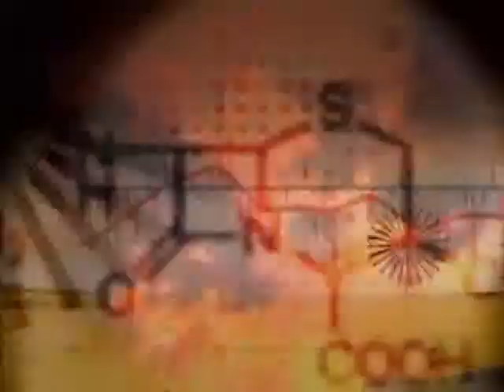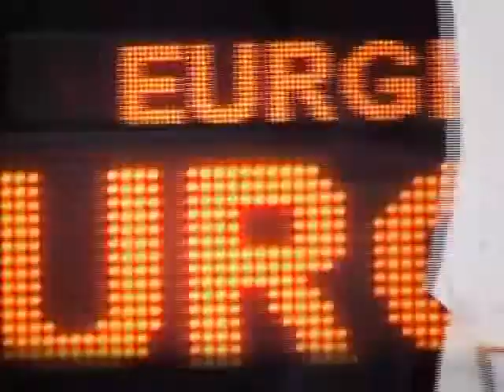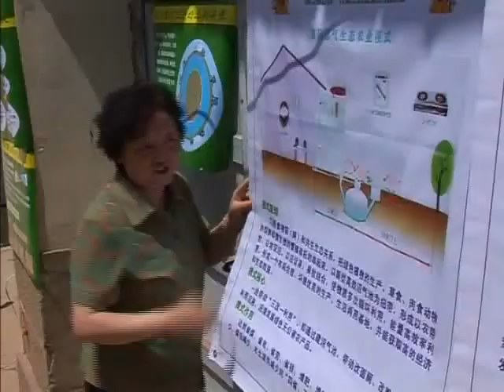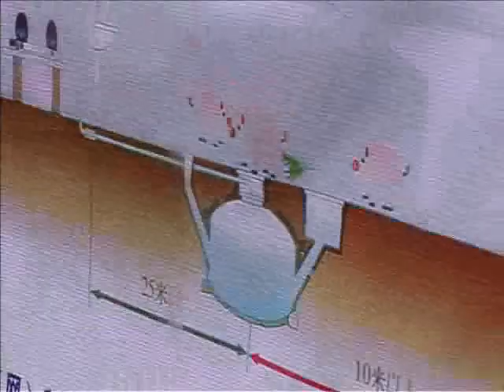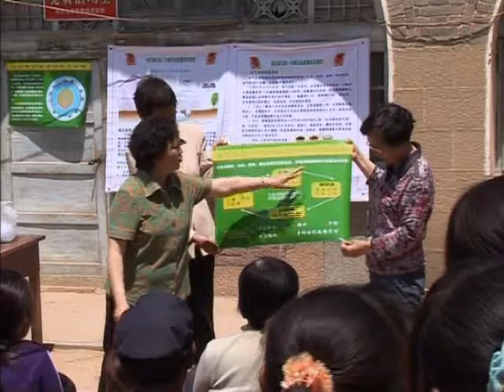Climate Challenge: The Home Front Part 1 of 3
In our final three programmes we go local to find that, while politicians wrangle over treaties, ordinary people are quietly coming up with practical solutions to climate change, often saving money as well as cutting emissions.

In this programme, we take a look at energy in the home: In Shanxxi, China, a group of mothers, concerned about about deforestation, came up with a biogas system that produces fertilizer for the fields and gas for cooking. Huddersfield, in the UK, here we find an surprising success story for solar power, where electric and water heating panels are being fitted to council houses, cutting tenants power bills. The idea is even being taken up by the luxury housing, market. Cambodia, where charcoal production is shrinking forests, a new take on the traditional cooking stove is halving the amount of charcoal needed to cook and saving and money too. In Pune, India, an energy revolution is taking place, making gas for cooking from household waste in a reaction 400 times more efficient than the dung-based biogas plants.